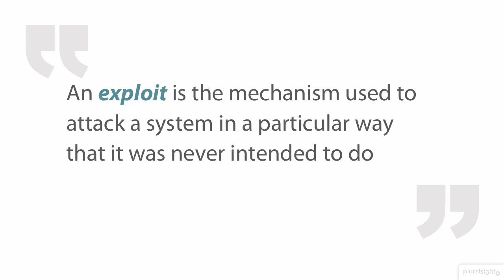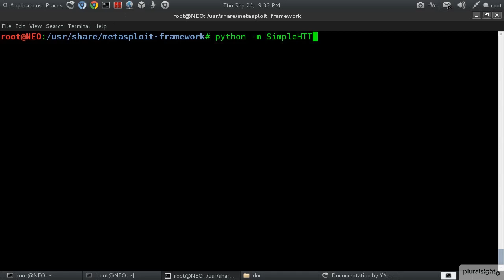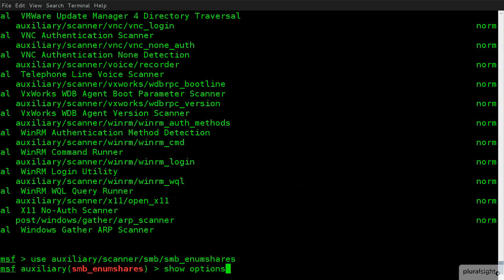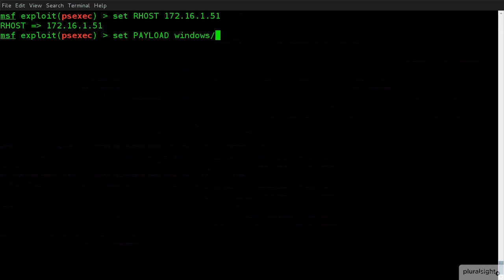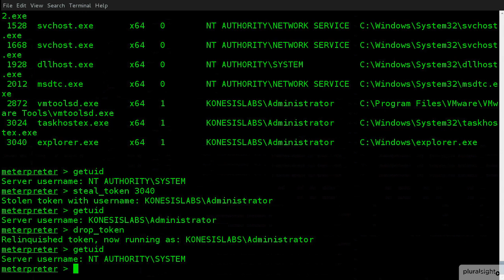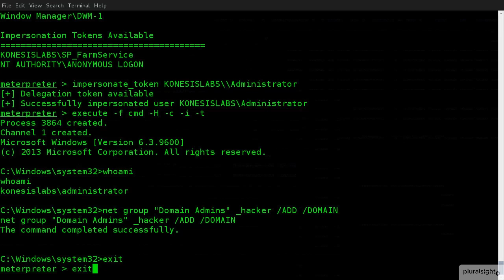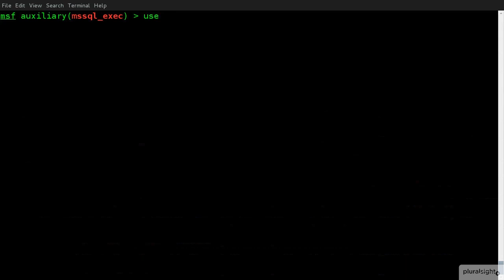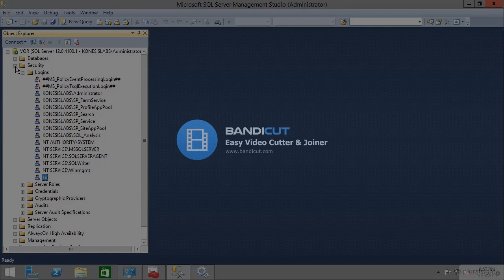Metasploit For Beginners to Expert ||The Basics Modules, Exploits And Payloads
Hey, guys HackerSploit here, back again with another video. In this video, we will be starting the Complete Metasploit Course,  that will take you from a beginner to expert with Metasploit.
The Metasploit Project is a computer security project that provides information about security vulnerabilities and aids in penetration testing and IDS signature development

What is the Metasploit Framework and How is it Used?
The Metasploit framework is a very powerful tool which can be used by cybercriminals as well as ethical hackers to probe systematic vulnerabilities on networks and servers. Because it’s an open-source framework, it can be easily customized and used with most operating systems.

With Metasploit, the pen testing team can use ready-made or custom code and introduce it into a network to probe for weak spots. As another flavor of threat hunting, once flaws are identified and documented, the information can be used to address systemic weaknesses and prioritize solutions.

A Brief History of Metasploit
The Metasploit Project was undertaken in 2003 by H.D. Moore for use as a Perl-based portable network tool, with assistance from core developer Matt Miller. It was fully converted to Ruby by 2007, and the license was acquired by Rapid7 in 2009, where it remains as part of the Boston-based company’s repertoire of IDS signature development and targeted remote exploit, fuzzing, anti-forensic, and evasion tools.

Portions of these other tools reside within the Metasploit framework, which is built into the Kali Linux OS. Rapid7 has also developed two proprietary OpenCore tools, Metasploit Pro, Metasploit Express.

This framework has become the go-to exploit development and mitigation tool. Prior to Metasploit, pen testers had to perform all probes manually by using a variety of tools that may or may not have supported the platform they were testing, writing their own code by hand, and introducing it onto networks manually. Remote testing was virtually unheard of, and that limited a security specialist’s reach to the local area and companies spending a fortune on in-house IT or security consultants.

Who Uses Metasploit?
Due to its wide range of applications and open-source availability, Metasploit is used by everyone from the evolving field of DevSecOps pros to hackers. It’s helpful to anyone who needs an easy to install, reliable tool that gets the job done regardless of which platform or language is used. The software is popular with hackers and widely available, which reinforces the need for security professionals to become familiar with the framework even if they don’t use it.

Metasploit now includes more than 1677 exploits organized over 25 platforms, including Android, PHP, Python, Java, Cisco, and more. The framework also carries nearly 500 payloads, some of which include:

All our videos have been made using our own systems, servers, routers, and websites. It does not contain any illegal activities. Our sole purpose is to raise awareness related to cybersecurity and help our viewers learn ways to defend themselves from any hacking activities. Cyber Technical Knowledge is not responsible for any misuse of the provided information.